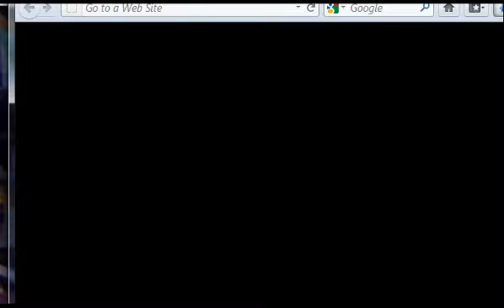19-Nov viendo una peli parte 2